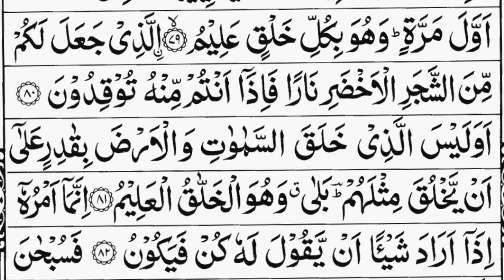Surah yaseen | Surah yaseen full hd arabic text | quran tilawat | سورة يس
surahs in the Quran. It is believed to have many benefits, including:

Forgiveness of sins: It is said that reciting Surah Yaseen will help to forgive one's sins.
Mercy of Allah: Reciting Surah Yaseen is believed to bring the mercy of Allah upon the one who recites it.
Guidance: Surah Yaseen is said to guide those who are lost and in need of guidance.
Protection from evil: It is believed that reciting Surah Yaseen will protect one from evil, both in this world and the next.
Help in times of difficulty: Surah Yaseen is said to help those who are going through difficult times.
There are many other benefits that are said to be associated with reciting Surah Yaseen. However, it is important to remember that these are just beliefs and there is no scientific evidence to support them. However, there is no harm in reciting Surah Yaseen, as it is a part of the Quran and it is always good to recite the Quran.

Here are some of the hadiths that mention the virtues of Surah Yaseen:

The Prophet (ﷺ) said, "Whoever recites Surat-Yaseen, Allah will forgive him and his parents, unless they are polytheists." (Sunan ibn Majah)
The Prophet (ﷺ) said, "Whoever recites Surat-Yaseen at night, his heart will not die on the Day of Resurrection." (Tirmizi)
The Prophet (ﷺ) said, "Whoever recites Surat-Yaseen for the sick person, Allah will make him feel comfortable and cure him." (Ibn Majah)
It is important to note that these hadiths are not considered to be sahih (authentic) by all scholars. However, even if they are not authentic, they still show the importance that Muslims have placed on Surah Yaseen.